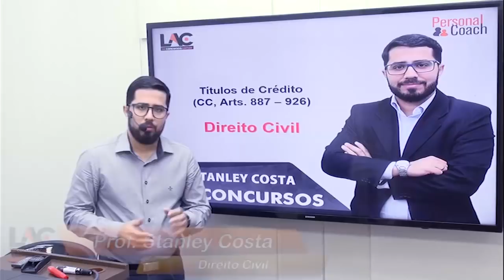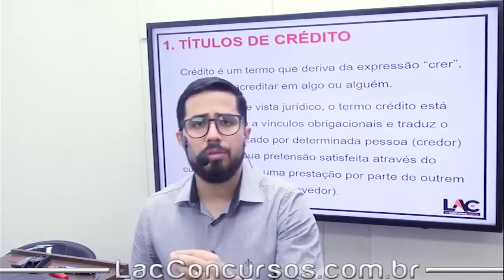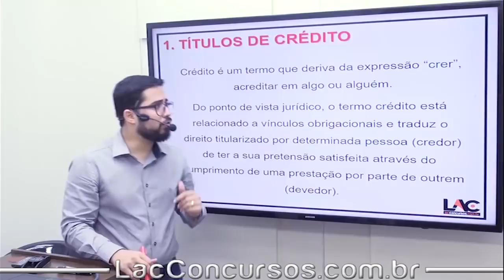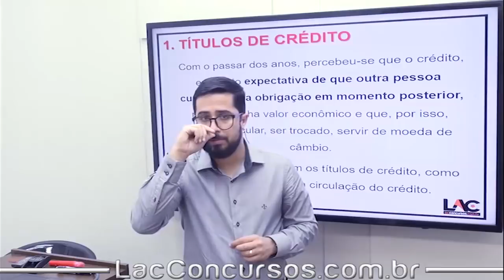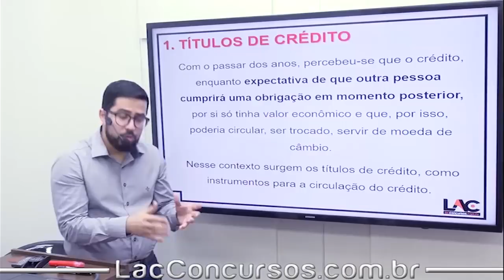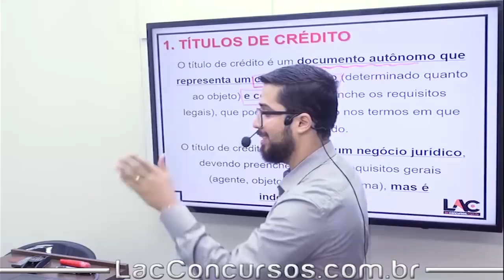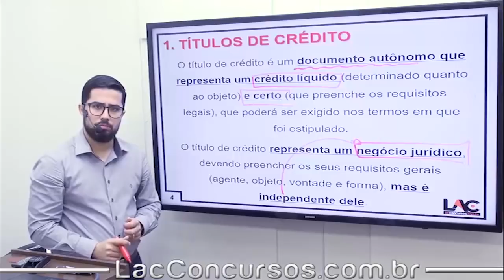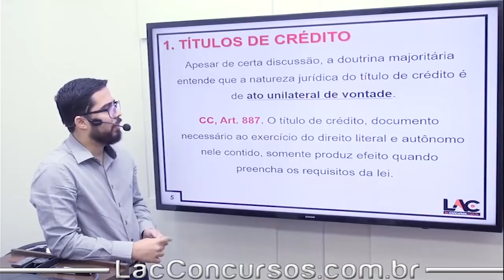Aula Grátis BNB 2018 - Notas Promissória - Art. 887/926 - Dos Títulos de Crédito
Aula demonstrativa do nosso super curso preparatório para Concurso do Banco do Nordeste (BNB 2018). Nessa aula, o professor Stanley Costa fala sobre - Notas Promissória - Art. 887º/926º - assunto importante para você que busca a tão sonhada aprovação para o cargo de Analista Bancário I. O cargo tem como requisito básico o certificado de conclusão do Ensino Médio. O salário inicial é de R$ 2.854,68, para jornada de trabalho de 30 horas semanais.

▫ Matérias disponíveis:
         ▪ Língua Portuguesa
         ▪ Matemática
         ▪ Conhecimentos Bancários
         ▪ Conhecimentos Gerais – Atualidades
         ▪ Conhecimentos Gerais – Informática
         ▪ Conhecimentos Gerais – O Banco do Nordeste do Brasil S.A.
         ▪ Conhecimentos Gerais – O Nordeste Brasileiro